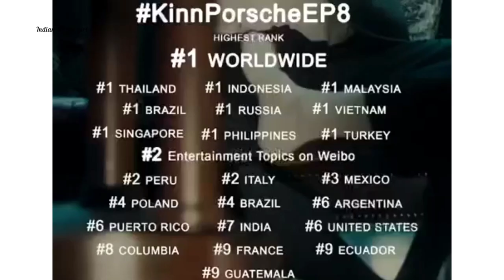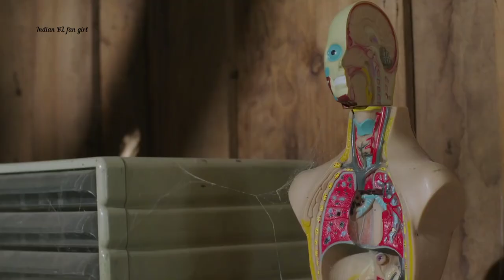8 BL series To Watch In June 2022